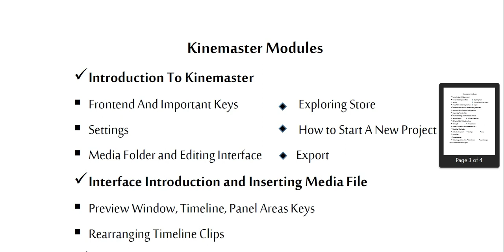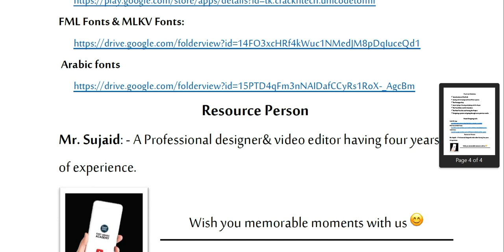Kinemaster & Pixel Lab Workshop | Introduction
get registered